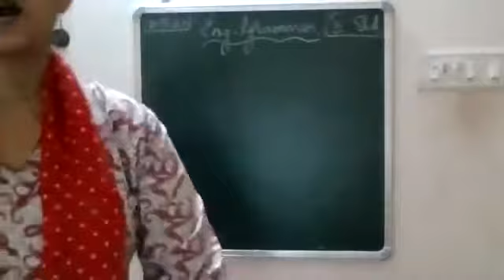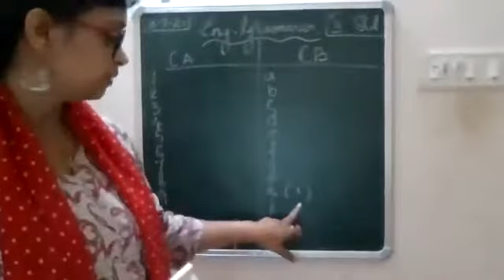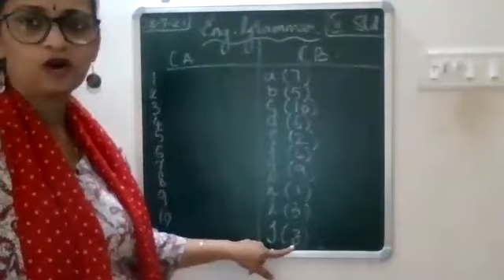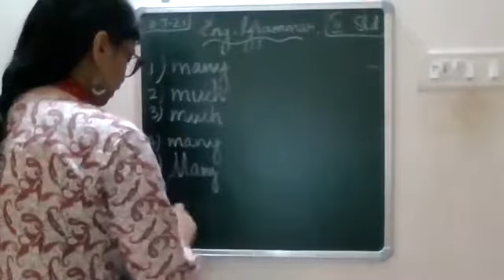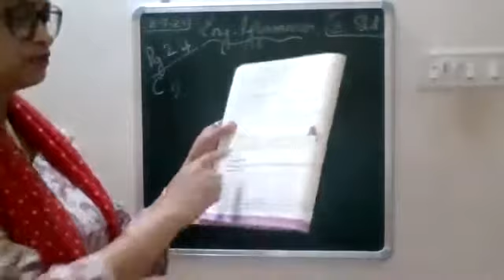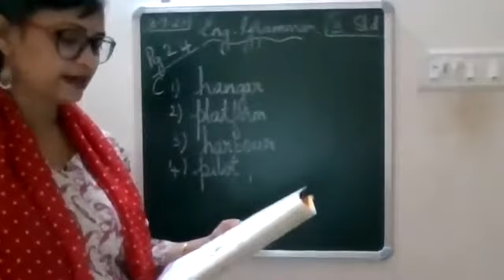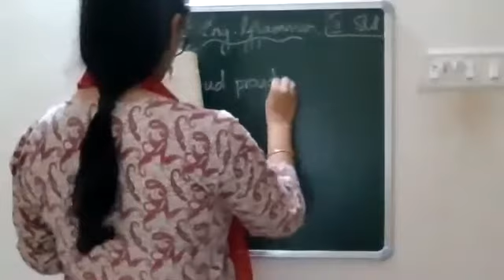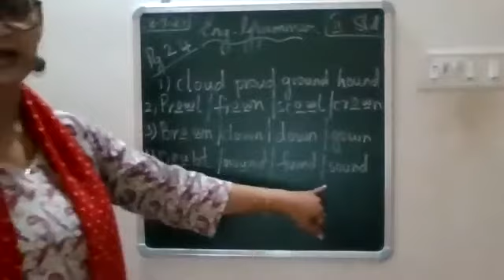Countable and Uncountable Nouns